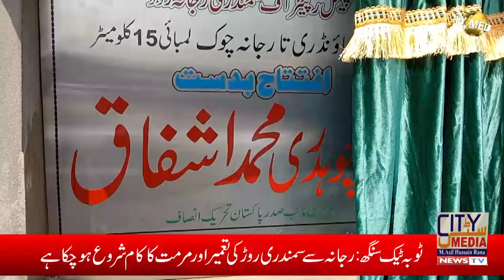Samundari Road was inaugurated from Rajana / Chaudhry Ashfaq and Chaudhry Saeed Ahmed Saeed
Our correspondent Muhammad Asif Hussain Rana from Toba Tek Singh reports that the construction and repair work of sea road from Rajana has been inaugurated.

Construction and repair work of Marine Road has started from Rajana which was inaugurated by Deputy Commissioner Toba Tek Singh Umar Javed, Former District Nazim Chaudhry Muhammad Ashfaq and Parliamentary Secretary Chaudhry Saeed Ahmed Saeed, Sardar Khawar Sher Khan Gadhi Chairman Complaints Cell Toba, District Raja Muhammad Arif Khan, Chairman Ushr Zakat Committee, was present on the occasion. A large number of TI workers were present. Later in the PTI office Rajana Sardar Khawar Sher Khan Gadhi Chairman Complaints Cell Toba said that

And District Chairman Ushr Zakat Committee Raja Muhammad Arif Khan said that

And Parliamentary Secretary Chaudhry Saeed Ahmed Saeedi said that

And Chaudhry Muhammad Ashfaq said that

 Before the end of the program, the people of Rajana thanked MNA Mian Kashif Ashfaq.